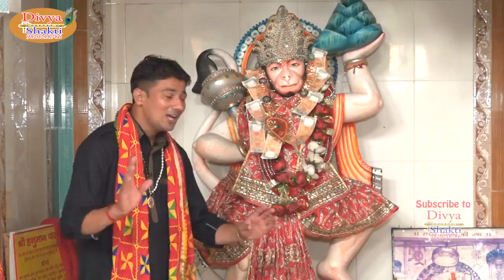बाल रूप में बाला जी घणा लागे से प्यारा I Singer नीरज शर्मा I Divya Shakti Movies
🎤Singer -: Neeraj Sharma

📝 Lyrics-: Kaptan Sharma

🎥 Video :- Nitin Rajput

🎬 Director :- Hukum Singh Babloo

📽️ Digital Media Creator :- Deepak Singh

📡 Digital Media Planner :-Nitin Rajput

✍🏻 Producer :- Bijinder Chobdar Swamiji

💰 Presents :- Chobdar Brothers

📻 Label :- Divya Shakti Movies

🎚️ Genre :- Traditional

📀 Copyright : Chobdar Brothers 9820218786 / 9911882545

🎼 🎹 Category :- Music

 Start your day with "Divya Shakti Movies" to bring peace to your soul.
 मन की शांति के लिए "दिव्या शक्ति मूवीज " यूट्यूब चैनल पर भजन और भक्ति गीत,आरती,चालीसा व मंत्र सुने 🌸 🌸